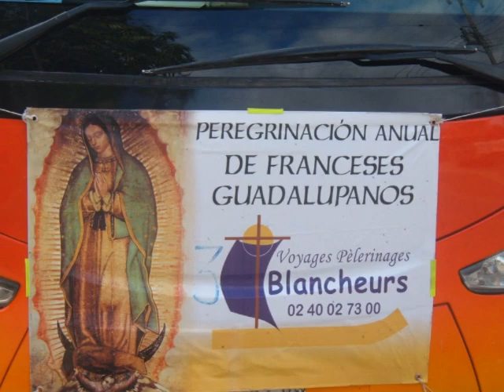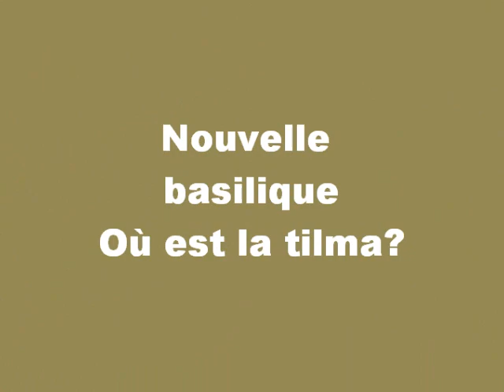Notre dame de Guadalupe 12-12- 2011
pélerins à N.D.de Guadalupe, Mexique 2011